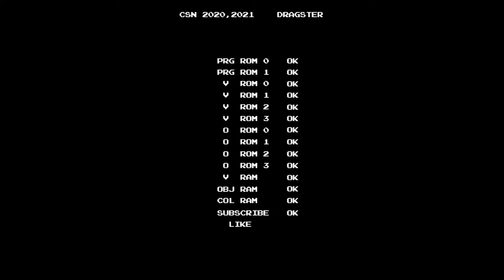[PS/PC Longplay Series] GTA Vice City / GTA 바이스 시티 Haitians Final. Dirty Lickins - Easy way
NOTE: At original PS2 version, and some early versions of PC, you can hear "Haitians" correctly. As Umberto Robina says "Haitians! I hate those Haitians," or scripts says "Haitians." However, at later version of PC or PS2, ALL of term "Haitians" are removed and replaced, because those might cause serious racism problems. LOTS of Haitians lived in US at that time didn't like that. To be honest, once there was a lawsuit between Haitians and Rockstar Games. Later, when GTA VC can be available at Steam, later version can be purchased and played.

In this video, the version is early version.

정보:  PS2 및 PC 버전 초기판의 경우에는 스크립트나 자막으로나 음성으로나 "아이티인"이라고 분명히 명시되어 있었다. 그러나 인종차별적 문제를 야기할 수 있다는 점과, 작중에서 묘사된 아이티인들에 대한 실제 미국 아이티 교민들의 반감으로 인해, 후기작에서는 이것들이 모두 수정되어 출력된다. 그럴만도 한 것이, 작중 아이티 갱들의 우두머리인 언티 풀레가 미션을 주는 방식이, 토미에게 약을 먹인 상태에서 진행되는 것이기 때문. 바이스 시티가 실제로 발매되었던 2000년대 초반 당시, 이를 둘러싸고 미국 내에서는 법적 소송 및 대응까지 진행되었다.
스팀에서 구할 수 있는 바이스 시티의 버전은 후기 버전으로, 스크립트 및 음성, 대사, 자막 등이 모두 수정되어 있다.  이는 물론 모바일 버전도 마찬가지.

본 영상에서 사용된 바이스 시티의 버전은 전기판이다.